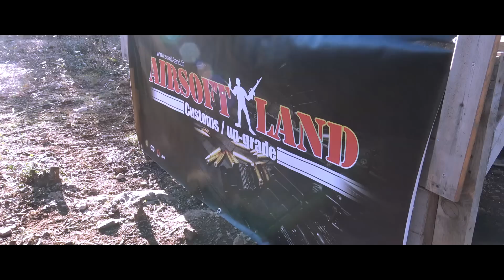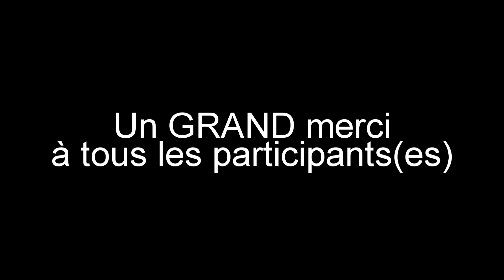LA TEAM SOLA AIRSOFT VOUS SOUHAITE LA BONNE ANNÉE 2019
Yo les amis l'association SOLA AIRSOFT a le plaisir de vous souhaité la bonne année en vidéo ! voici la première vidéo de l'année 2019 et y en aura plein d'autres !
Pour tous contact veuillez vous rendre sois sur Notre site internet ou la page Facebook voici les liens :